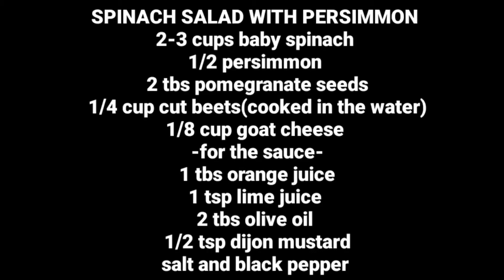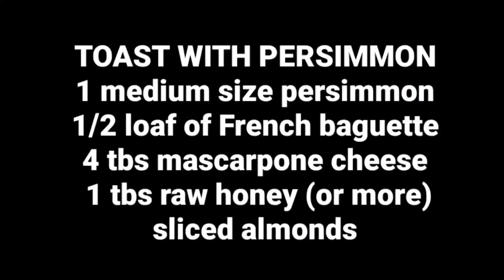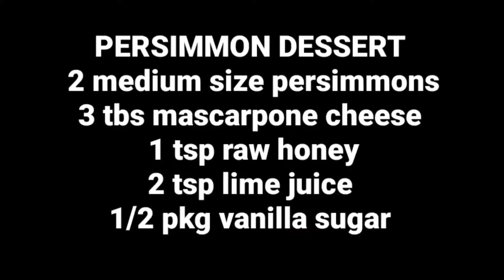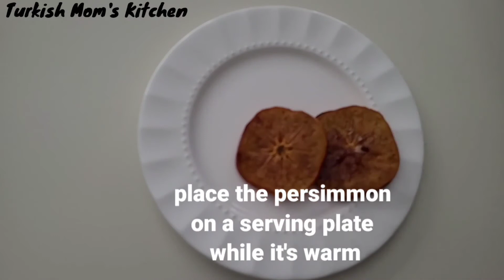✅ Persimmon recipes / 3 in 1 video